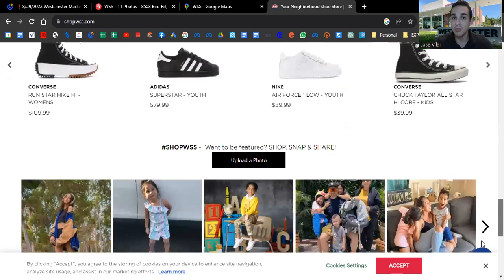New Shoe Store WSS Next to la Carreta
RESOURCES
🏘️Search for Home for Sale
💰 FREE 10 second home valuation

😨Home Hasn't Sold in 90 Days?
⏹️3 Common Mistakes When Selling
👨‍🏫4 Must Know Facts About Westchester
🚀 How to Sell Without a Realtor Guide (Written by realtor)